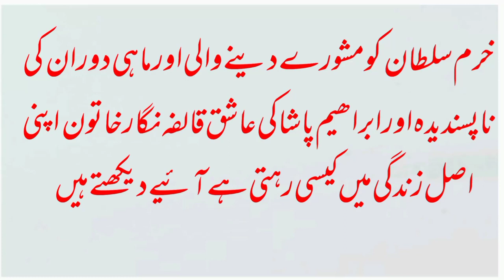Magnificent century cast Nigar Kalfa So genuine Filiz Ahmet lifestyle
my favourite character Magnificent Century. She's so pretty! ❤️

Nigar Kalfa  Real Life| Filiz Ahmet Actress Real Life | Sultan suleiman Cast Nigar Kalfa